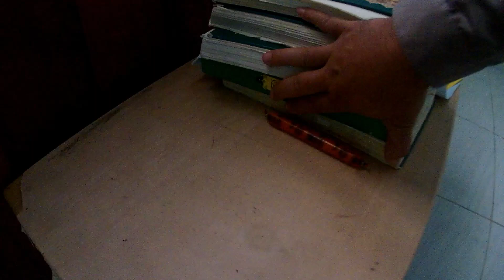WAKAF ALQURAN DARI GAJI YOUTUBE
alhamdulillah wakaf alquran dari temen temen yang menonton video saya sudah kami salurkan semoga chnnel ini di beri kelancaran sehingga kita bisa lebih banyak lagi berwakaf, amiin